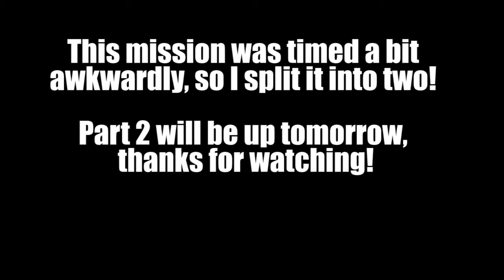Mass Effect Andromeda [Part 68]: Peebee Loyalty Part 1!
Soo its been a while :'D Finally here is the last loyalty mission!